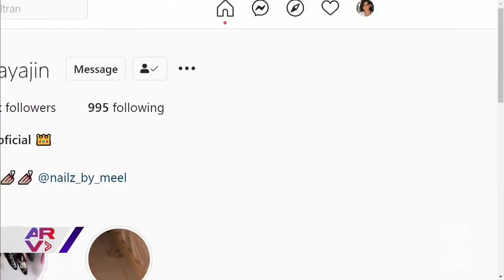Influencer acusa a su novio de darle una paliza y publica las fotos en las redes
Video oficial de Al Rojo Vivo. Una influencer de Morelia, México, está acusando de agresión corporal a su novio, el luchador profesional Marco Beltrán, conocido como 'Psycho'.